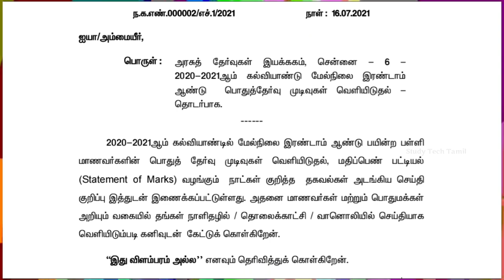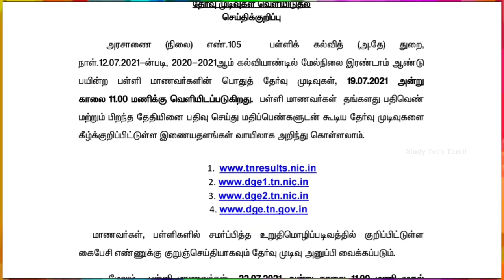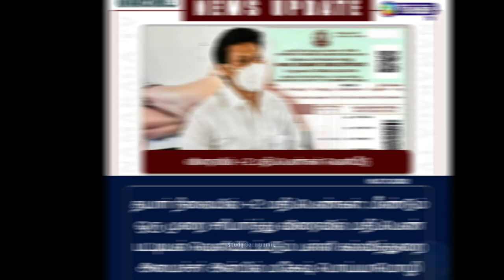TN12th Std Result Released [ July 2021] Official News 🤯| பொதுத்தேர்வு முடிவு வெளியீடு🔥| Tamilnadu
19ந் தேதி பிளஸ் 2 ரிசல்ட் | 12th Public Exam Result Date Announcement 2021 | Tamilnadu | Official GO | July-19 |

 12ஆம் வகுப்பு பொதுத்தேர்வு முடிவுகள் வரும்
 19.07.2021 அன்று வெளியிடப்படும் - அரசு தேர்வுகள் இயக்குநர் அறிவிப்பு குறித்து கடிதம்!!

✓ No Watermark 🙂
✓ Easy Download 📥
✓ Share For Your Friends 📲

🔥வரும் 19ந் தேதி காலை 11 மணிக்கு பிளஸ் 2 தேர்வு முடிவுகள் வெளியாகும் - பள்ளிக்கல்வித்துறை

இணையதளங்களில் பிளஸ் 2 முடிவுகளை பார்க்கலாம்

🔥மாணவர்கள் பள்ளியில் வழங்கியுள்ள செல்போன் எண்ணுக்கும் மதிப்பெண் விவரங்கள் எஸ்எம்எஸ் ஆக அனுப்பி வைக்கப்படும்

இணையதளங்கள் மூலம் மதிப்பெண் பட்டியலை மாணவர்கள் டவுன்லோட் செய்து கொள்ளலாம்

22ந் தேதி காலை 11 மணி முதல் மாணவர்கள் மதிப்பெண் பட்டியலை டவுன்லோடு செய்து கொள்ளலாம் .

©All Copyright Reserved - Study Tech Tamil